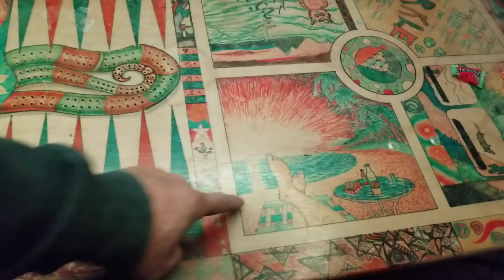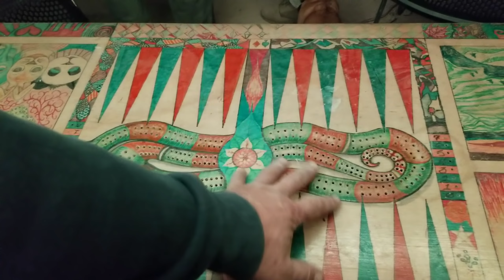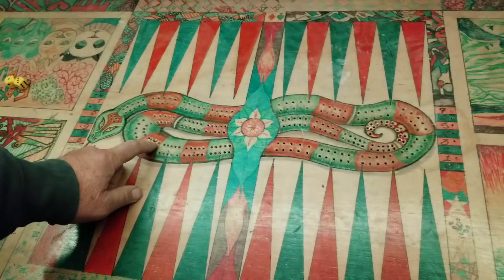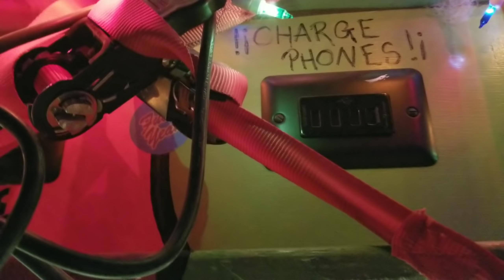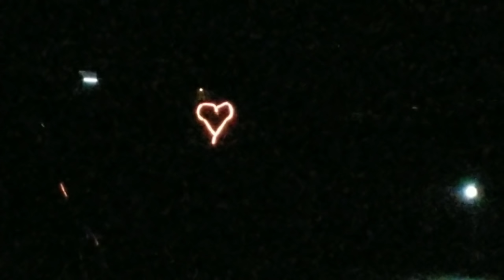Meet Tyll and His Incredible Farkle Hut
Tyll is an experienced "Burner" (Burning Man participant) who travels with major entertainment for the crowds. Check out his Farkle Hut...

Video as created by Tina of ZenQuest Journey

Amazon Wish list: (To be completed for van build fest supplies soon)

400 watt Solar Kit with Fridge and Fantastic Fan

OR

2/0 Copper Wire Lugs $19.17

150 Amp Circuit Breaker $24.99

12V Continuous Duty Solenoid $18.80

4 Z-Brackets